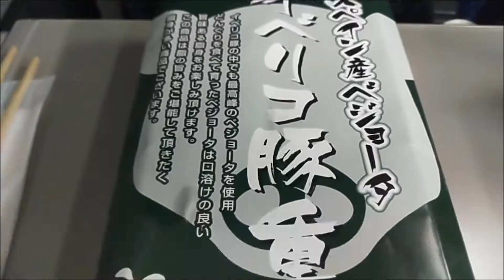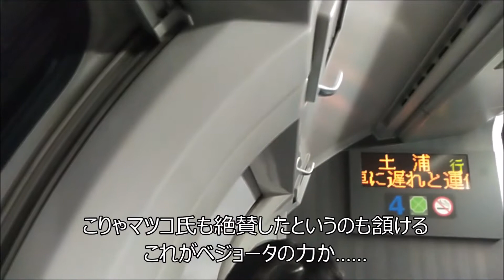【ダイヤ乱れの】ザ・磐酌3【中で呑む】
以前上げた輸送障害の日の帰り、また懲りずに磐酌してきました。

今回のアテは品川エキュートサウスにて購入した「イベリコ豚重」です。
どうやら某人気バラエティ番組で紹介されていたらしいのですが、果たしてそのお味は・・・

素材使用サイト